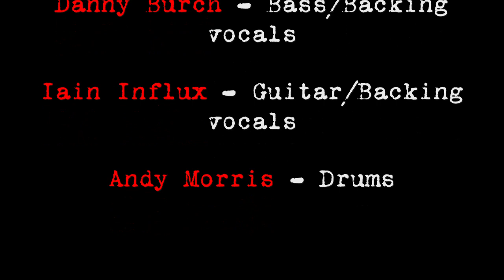Armoured Flu Unit - Spycops (Official) 2019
This track is from the new Armoured Flu Unit – Crusading Nations 10” Released by Grow Your Own Records (G.Y.O) Label.

Armoured Flu Unit on this Recording are:
Nath Haywire – Vocals
Iain Influx – Guitar/ Backing Vocals
Danny Burch – Bass/Backing Vocals
Andy Morris – Drums